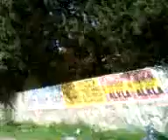PASEO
VOLVIENDO DEL HOSPITAL